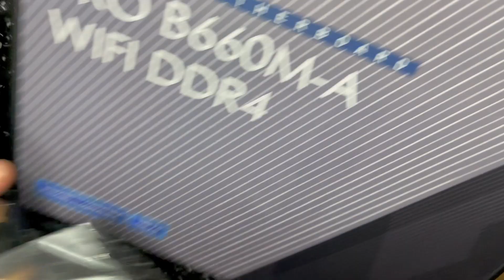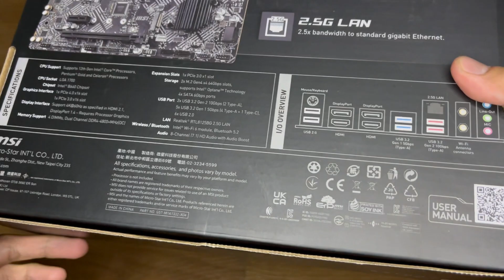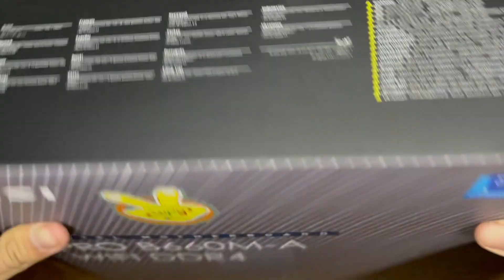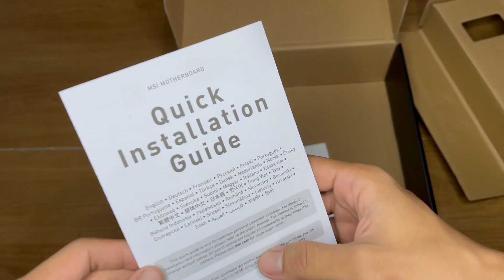UNBOXING INTEL MOTHERBOARD PRO B660M-A WIFI DDR 4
tags,
motherboard, unboxing motherboard, unboxing intel motherboard, intel motherboard pro bm660m-a wifi ddr4, motherboard gaming, unboxing motherboard msi, intel motherboard